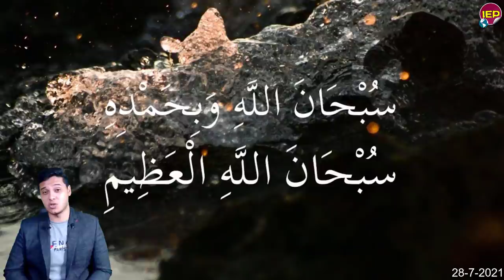تحيا مصر بيان عاجل جدا من المتحدث الرسمي السيسي هاام منـــذ قـليل